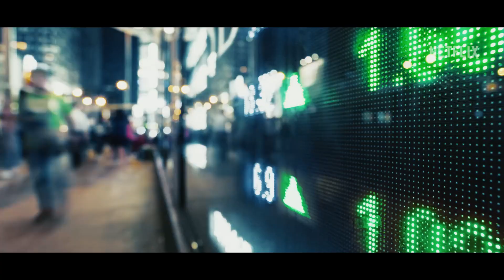♠♣♦❤ First Official Trailer - Heart of Stone - Gal Gadot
With Gal Gadot, Alia Bhatt and Jamie Dornan.
⭕ Heart of Stone coming in August 11th on Netflix.